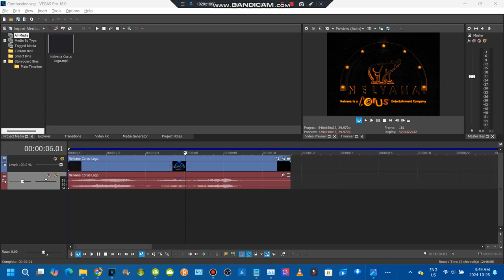How to make combustion preview from YTVE in vegas pro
for @YTVEVER-r7y